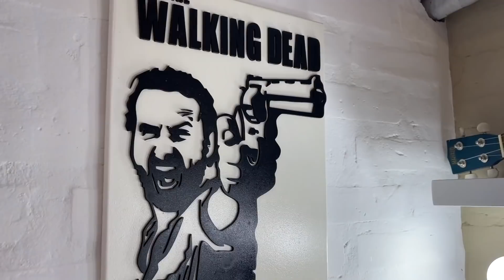REMODELO MI HABITACIÓN POR COMPLETO